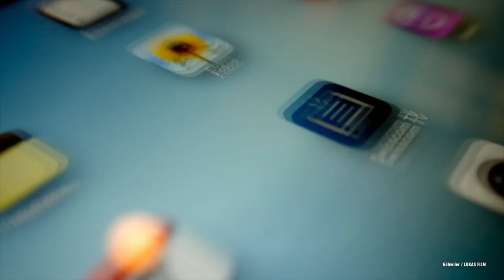Showreel LUKAS FILM 2015